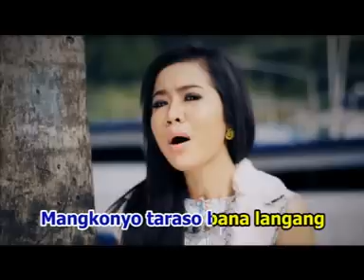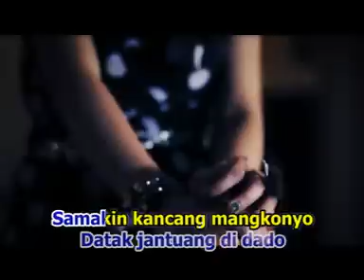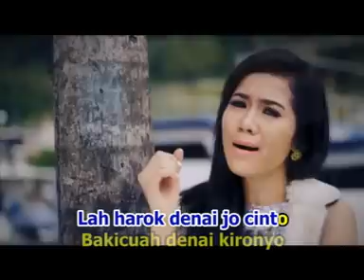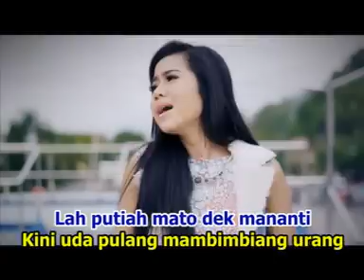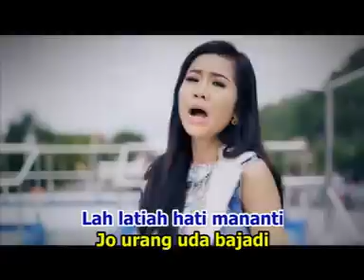Rayola - Katiko Arok Baganti Duto (Official Music Video) Lagu Minang Terbaru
Artist : Rayola
Title : Katiko Arok Baganti Duto
Cipt : Harry Parintang